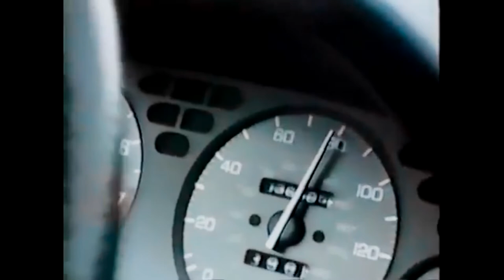What Now?! [Full Movie - 1995]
"What Now?!" is a 1995 surf movie by Jon Kitamura and Marshall K. Hattori.
The film features Kelly Slater, Rob Machado, Sunny Garcia, Dan Malloy, Tom Curren, Josh Curran, Carter Slade, Keith Malloy, Shane Dorian, Sean Hayes, Chris Malloy, Tim Curran, and many other stars of 1990s surfing.
It's a typical action-packed surf flick with hundreds of high-class wave rides, short conversations with the surfers, and unusual, out-of-the-water scenes.
Watch a few tricks performed on a standing wave pool. Listen to Machado and Slater playing the guitar.
The soundtrack features Farside, The Goops, No Use For A Name, Guttermouth, and Face To Face. (Surfer Today)